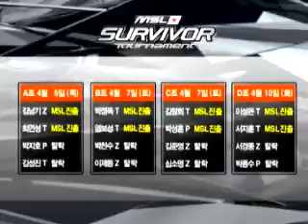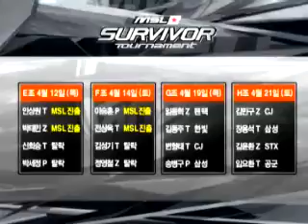GOMTV MSL S2 서바이버 20070419 07 1b 임동혁VS김동주